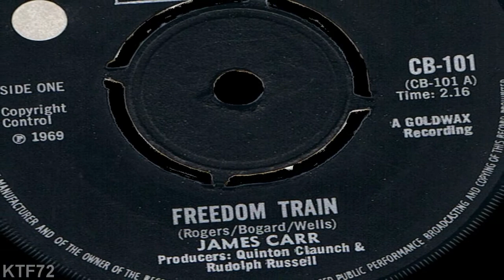James Carr - Freedom Train